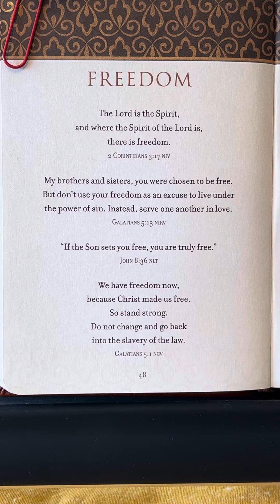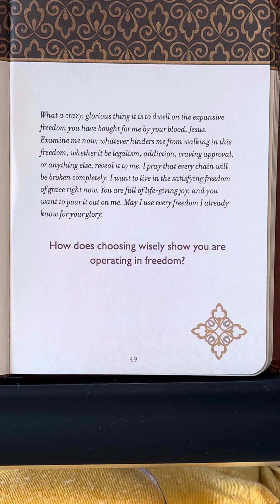Freedom - Prayers & Promises for Wisdom by BroadStreet Publishing